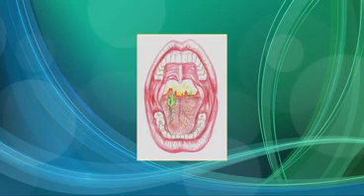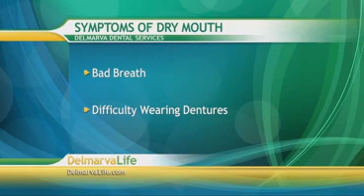Tuesday, June 18th, Segment 3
Delmarva Dental